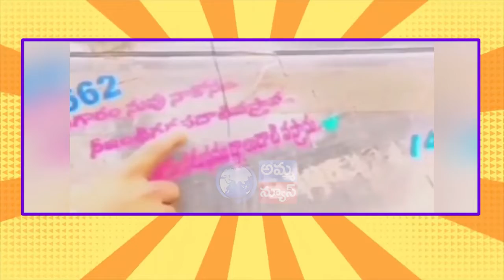Sunday Funday Comedy | Viral Video | Amma News Live